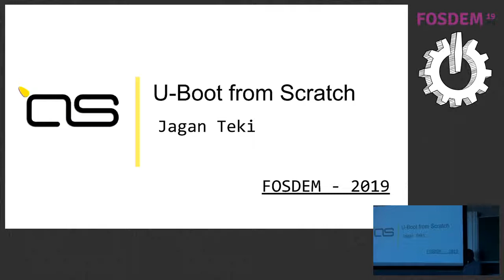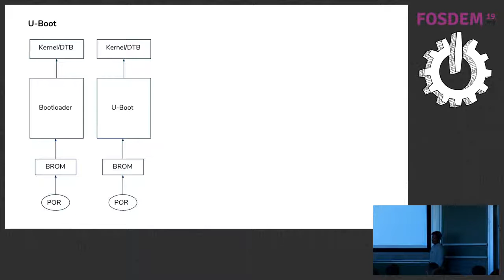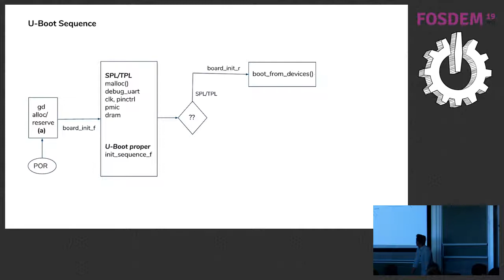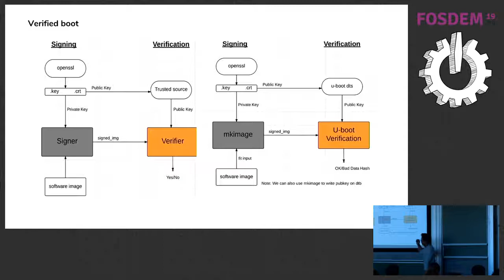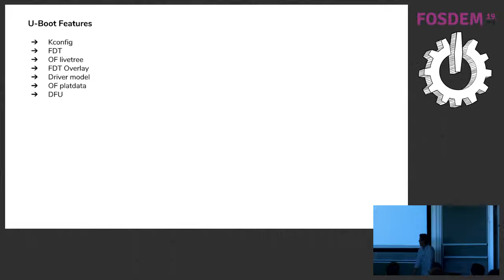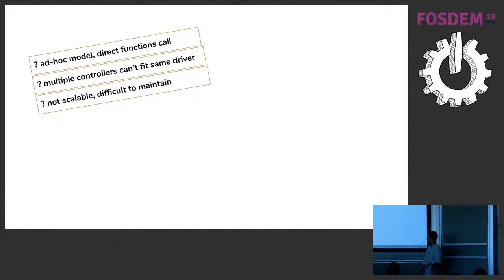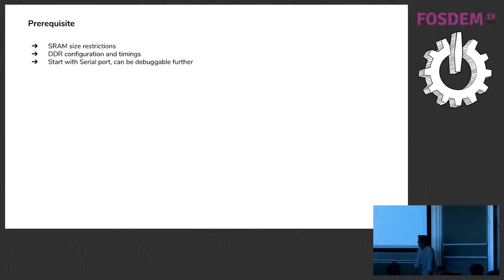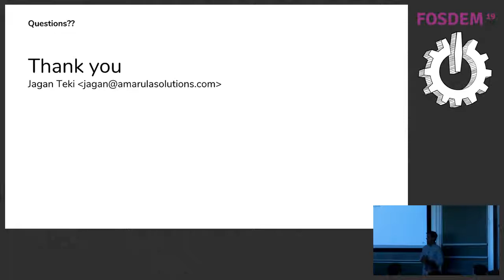U-Boot from Scratch v2019.01 edition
by Jagan Teki

U-Boot project has evolved in the time span of over 17 years and so as its complexity and its uses. This has made it a daunting task in getting started with its development and uses. This talk will address all these issues start with overview, features, efforts created by U-Boot community and future plans. In this talk Jagan Teki will introduce U-Boot from scratch with a brief overview of U-Boot history, U-Boot Proper, SPL, TPL, Build process and Startup sequence. He will talk about other preliminaries such as Image booting, Falcon Mode, Secure Boot and U-Boot features like device tree, device overlays, driver model and DFU, etc.

Once giving enough introduction, he will also talk about steps to port U-Boot to new hardware with a demo, along with U-Boot testing process. Finally, he will address and review ongoing development work, issues and future development regarding U-Boot.